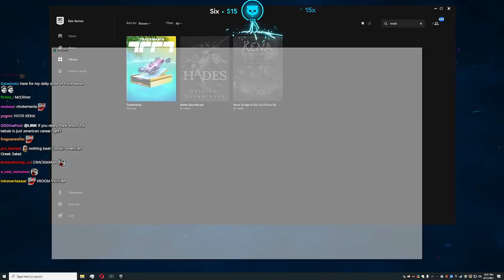The Doner Kebab Conspiracy - Lirik Highlights #249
Lirik ♛

Games 🎮
►Trackmania
►Fall Guys